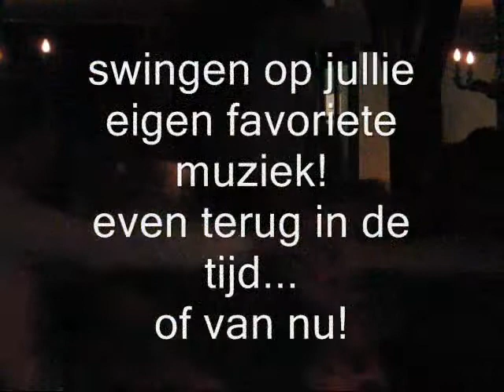De Burgerhald Gouda discoshow dj, diskjockey,evenementen, bedrijfsfeest, bruiloft, themafeest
De Burgerhald Gouda DJ Bruiloft Drive-in Show  Huwelijk Feestavond Trouwen Trouwfeest Wedding Party Muziekverzorging Burgerhal Gouda Zuid-Holland Knalfeest Party Huwelijkfsfeest Drive In Drive-inn Feest Inn Disco Huren Gevraagd Gezocht Deejay
DJ Bruiloft Drive-in Show De Burgerhald Gouda Zuid-Holland,

DELFT DJ'S DRIVE IN SHOW LICHT GELUID TROUWEN JUBILEUM HUWELIJK VERJAARDAG MUZIEK,
Bodegraven-Centrum, Bodegraven-Noord, Broekvelden
De Meije, Driebruggen , Dronenwijk, Nieuwerbrug
Reeuwijk-brug, Reeuwijk-dorp , Sluipwijk/Plassengebied
, Dj, Feest dj, disco dj, 80s 90s dj, top40 dj, bruiloft dj, muziek, compleet dj, dj den haag, feestje dj ,Romeo
Den Haag, Dj, Feest dj, disco dj, 80s 90s dj, top40 dj,